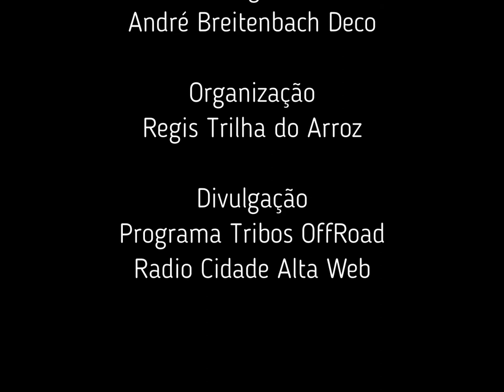Primeira entrevista da Paty com a pilota Loirinha Rara do Tronis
Foi durante a Gincana OffRoad que a nossa repprter Patrícia Beckerbauer, do Programa Tribos OffRoad, entrevistou a Pilota Loirinha Rara do Tronis que mais tarde veio a ganhar o terceiro lugar.